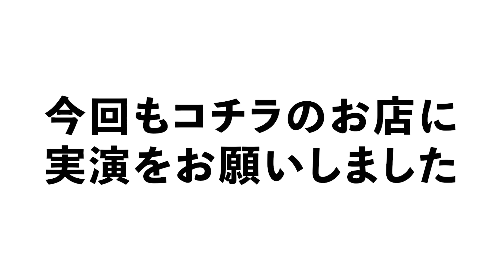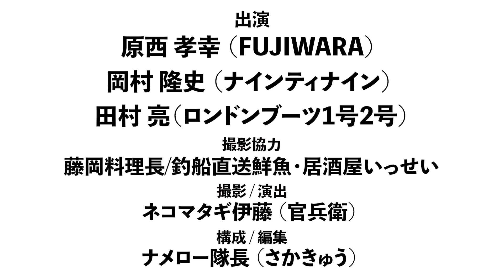プロと岡村が捌く！【ヒラメの五枚おろし】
FUJIWARAの原西、ナインティナイン岡村、ロンドンブーツ1号2号の田村亮の3人が、
ヒラメの三枚おろしをプロに教わります‼️

プロの実演で学び、実際に岡村が、ヒラメの五枚おろしに挑戦‼️

🎞毎週月曜18:00配信🎞

・撮影協力

部長:FUJIWARA原西
副部長:ナインティナイン岡村
部員:ロンドンブーツ1号2号亮

の３人で構成された、
プライベート感満載のユル〜い釣り番組です🎣

全力で釣りを楽しむ３人の姿をご覧下さいませ‼️

🔻🔻🔻各々のYouTubeチャンネル🔻🔻🔻

【官兵衛伊藤の芸人が釣る！(スポニチ記事)】